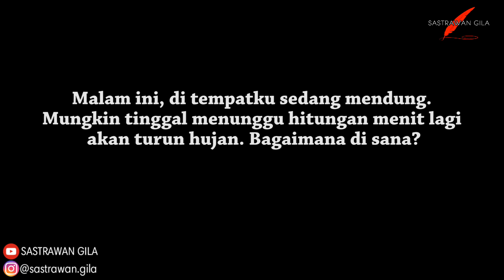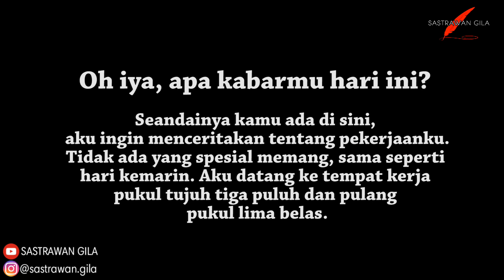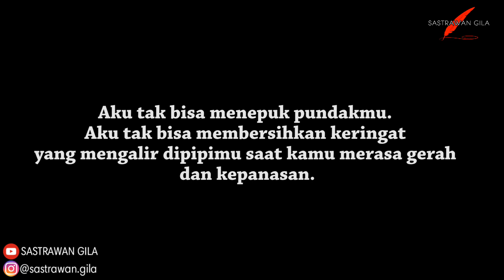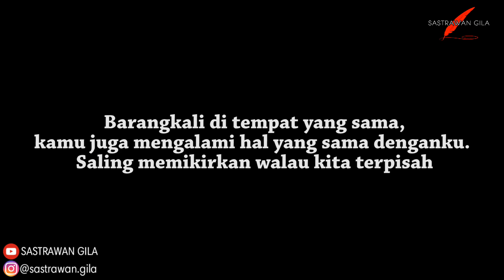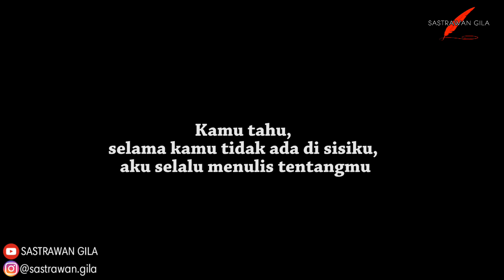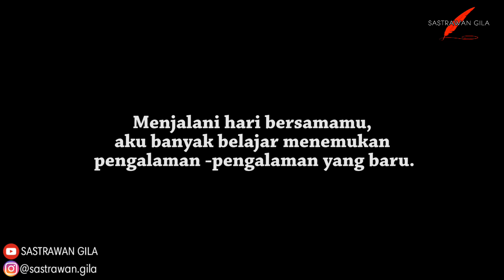Jarak! | Sastrawan Gila